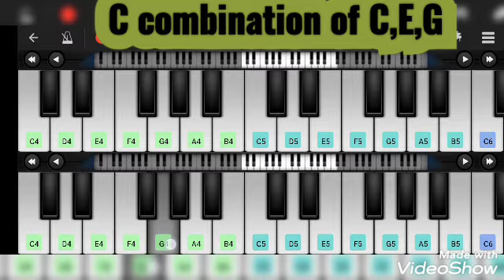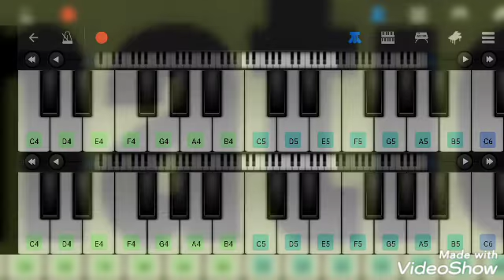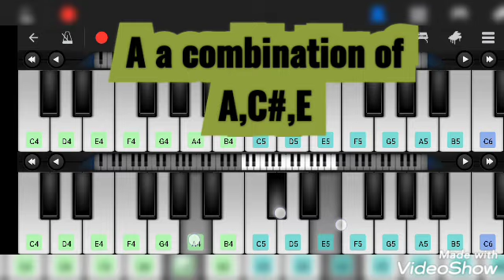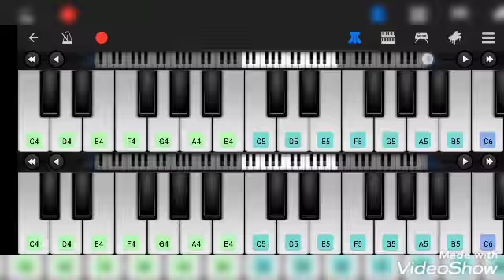basic piano lesson for beginners